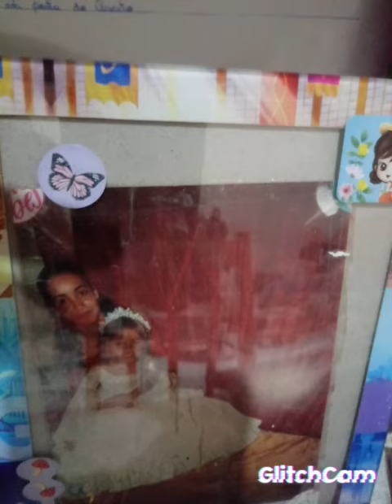video homenagem a minha madrinha joselayne conceicao garcia por amor feito por mivilyn novais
Vídeo de mivilyn Novais💍